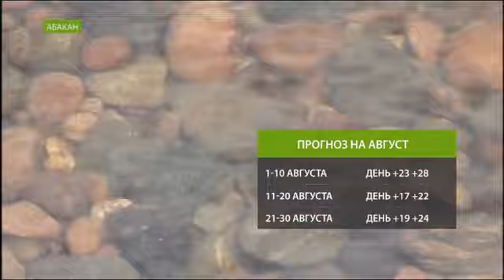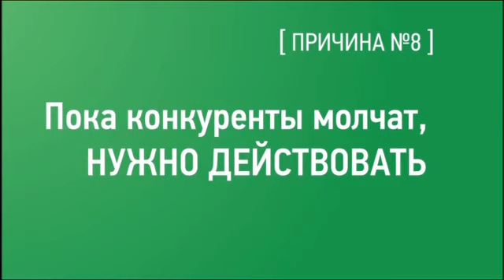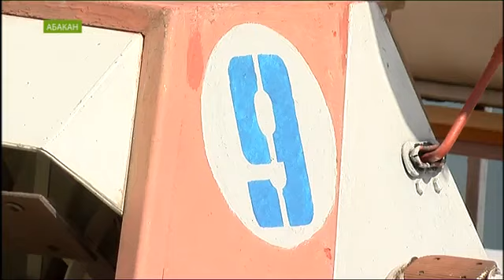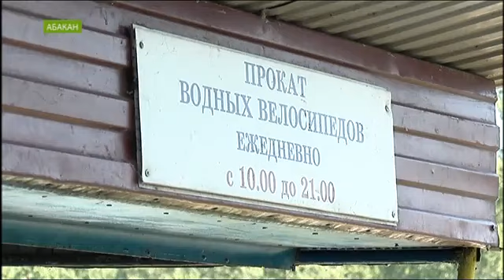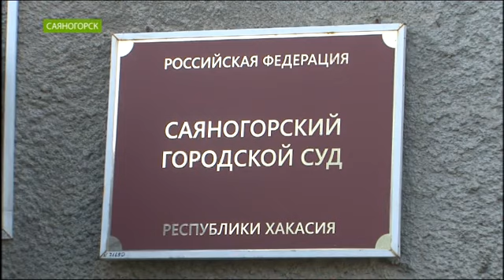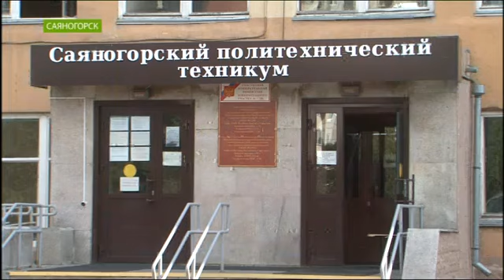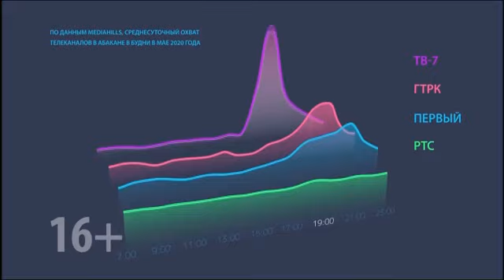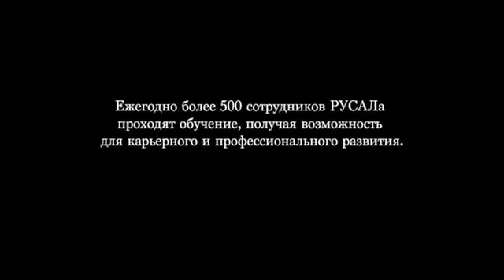NotaBene 22.07.2020 & Фильм "Взять высоту"